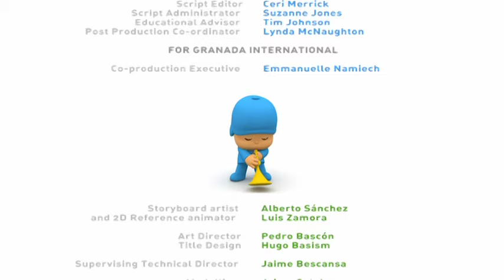Pocoyo - Guess What? (S02E02)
Second season full episodes